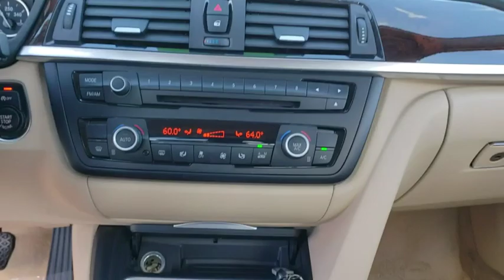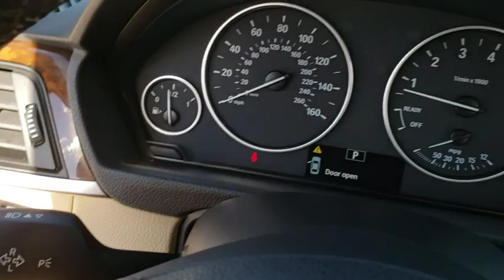2014 BMW 3 Series Daytona, Palm Coast, Port Orange, Ormond Beach, FL DP4726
2014 BMW 3 Series 320i - Stock#: DP4726 - VIN#: WBA3B1G53ENS78087

1050 N Tomoka Farms Rd

GREAT MILES 39,634! Rear Air, Onboard Communications System, CD Player, iPod/MP3 Input, DARK BURL WALNUT WOOD TRIM , TRANSMISSION: 8-SPEED AUTOMATIC W/STE. Turbo Charged Engine, Aluminum Wheels.WHY BUY FROM FIELDS BMW?There are many reasons why people visit Fields BMW of Daytona from the Daytona Beach, Ormond Beach, Port Orange, Palm Coast, Deland, Jacksonville and St Augustine, Florida areas for a used car in Daytona Beach. One reason is our selection of quality sought-after pre-owned vehicles. The second is our commitment to our customers. At Fields BMW of Daytona we don't believe in gimmicks, just good cars and great people.OPTION PACKAGESDARK BURL WALNUT WOOD TRIM Chrome Trim Highlight, TRANSMISSION: 8-SPEED AUTOMATIC W/STEPTRONIC (STD).EXPERTS REPORTEdmunds.com explains If rear-seat accommodations are a priority, you won't find a more spacious backseat in the entry-luxury car class. Rear legroom is particularly generous..